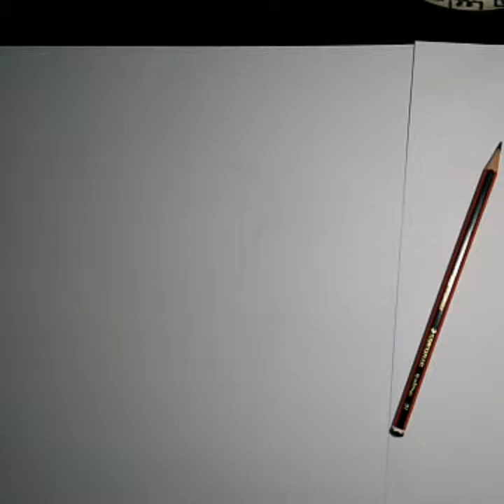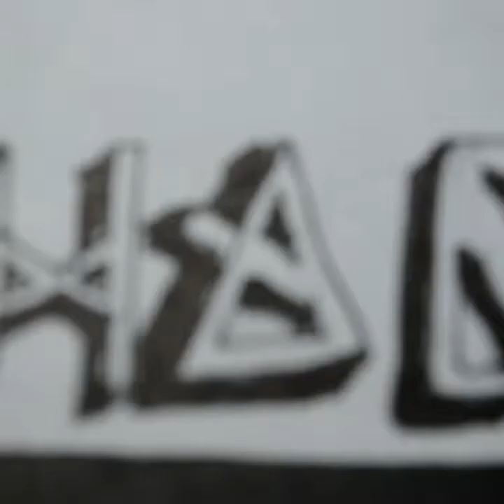Drawing For 10 Hours Straight | AV3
Material used :-
Paper: . Pad Marker A3 ( Alcohol Based Marker Paper )
Fineliners : . Artline Drawing System ( set of 6 )
. Pigma Micron ( 0.2 )
Markers : . Copic Classic ( basic set of 12 )
. Copic Ciao ( 36 B )
. Copic Ciao ( YR23 & Y15 )
. Brustro Twin Tip ( 12 A )
Eraser : . Brustro Kneadable Eraser
Camera : . Lenovo K6
. Nikon DX ( DSLR )
Audiobook Channel : VijlO